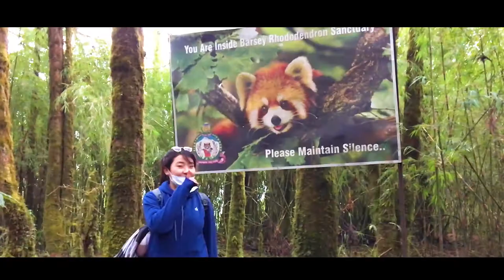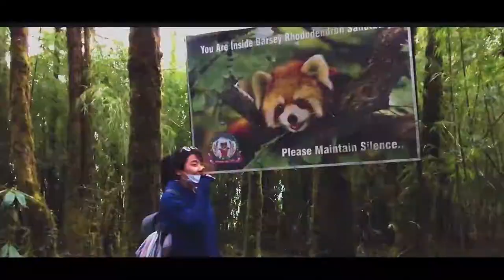BARSEY RHODODENDRON SANCTUARY, WEST SIKKIM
a short trekking with them.